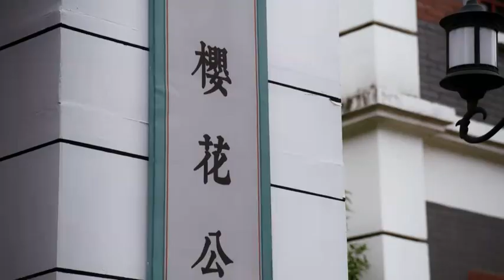哈岚與婁曉月在河邊商量，最終決定單獨給婁曉月在外面找個房子住，婁曉月對哈岚失望，但也是無奈只能同意，佟梓華勸說佟麗華與哈岚離婚，佟麗華拒絕認爲哈岚心裏有自己